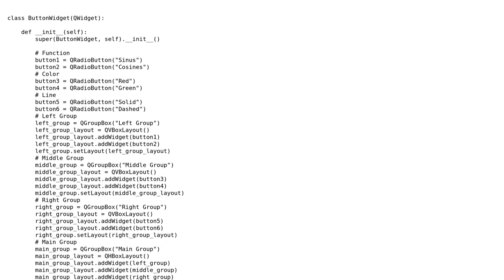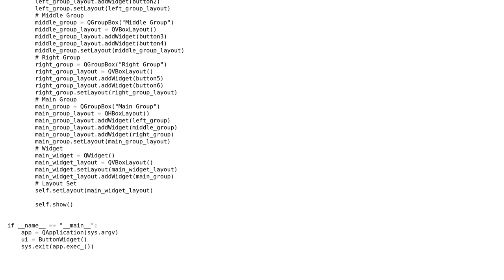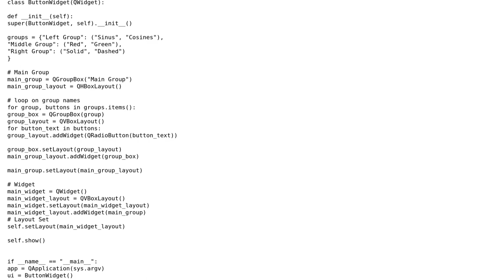PyQt5 GroupBox Layouts Feedback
With thanks & praise to God, and with thanks to the many people who have made this project possible! | Content (except music & images) licensed under CC BY-SA | Music | Images & others | With thanks to user Peilonrayz user Gokberk user Anonymous and the Stack Exchange Network Trademarks are property of their respective owners. You are responsible for your own actions.